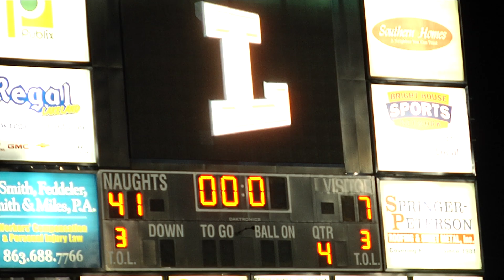Ridge at Lakeland | 2011 | PolkPreps Highlights